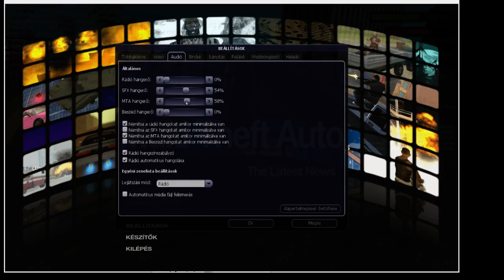SkyDayZ | Putnok és Milánnal :)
Ha tetszik dobjatok egy likeot és azzal tudom,hogy jöhet még több rész is :)